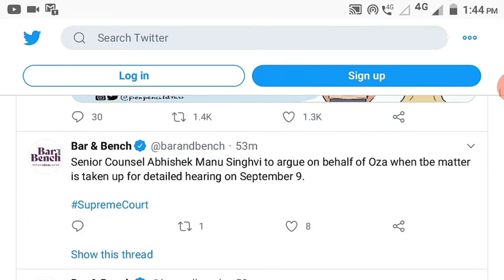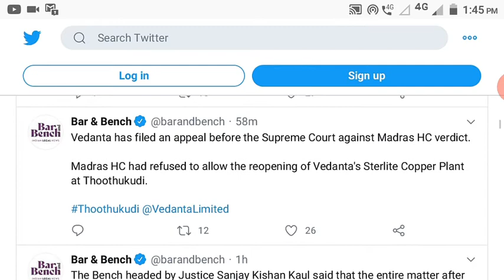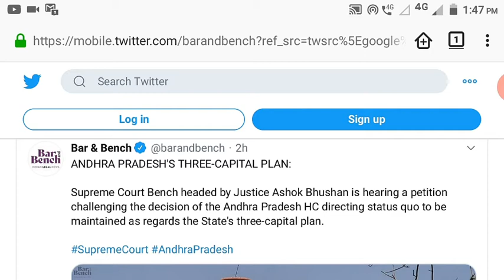Latest Update Supreme Court News Today 26-08-2020 / Final Year Exam News / UGC News Today/ JEE NEET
Latest Update Supreme Court News Today 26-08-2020 / Final Year Eaxm News / UGC News Today/ JEE NEET

Latest Update UGC News Today
Supreme Court decision on final year exam
University Guideline
Latest Update JEE NEET
JEE NEET news today
Breaking news today
Latest Update
Big news today
Cancel Exam News Today
General Promotion news today
Exam date
Ugc
NTA ugc net
Ugc net exam kab hoga
Tentative date
Expected date of exam
All Exam News Today
All University News Today
Big news for all University students
Good news for all University students
Sad news for all University students
Breaking news today for all University students
Corona update
Latest Update supreme Court live now
Live Supreme Court today